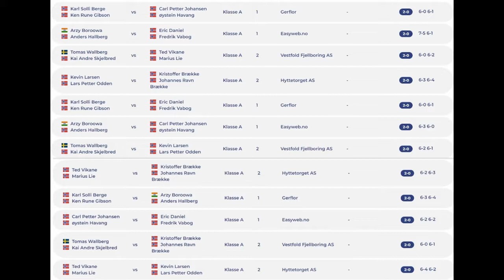Vestfold Open 2022 Video 3/5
Vestfold Open PDL Sandefjord 31 april 2022, Gruppespill.